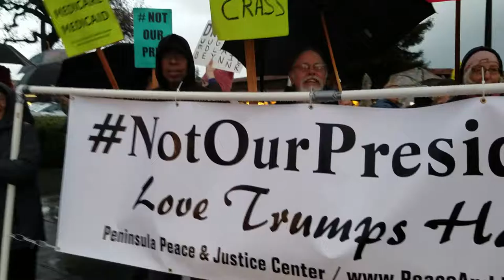Love Trumps Hate - Inauguration Day Protest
"Human Billboard" Protest, Palo Alto, CA. Organized by Peninsula Peace and Justice Center